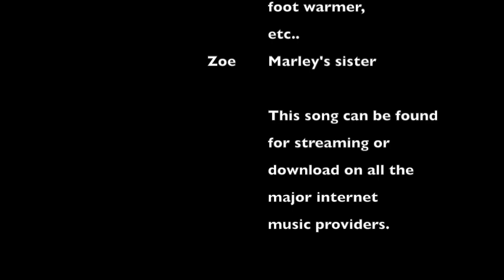Let The Horses Run !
Charles Van Deursen plays his song "Let The Horses Run !" from his indie CD "The Struggle."